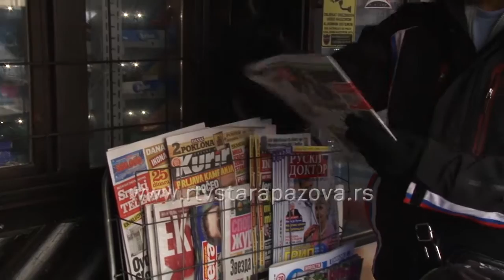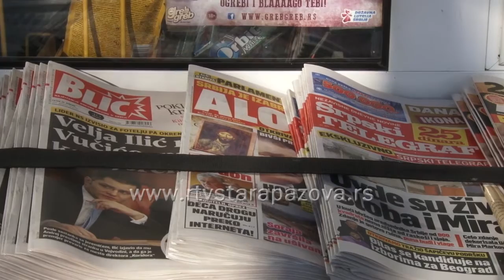Da li kupujemo novine?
Kako su nam danas sve vesti dostupne na Internetu , istraživali smo da li sugrađani kupuju dnevnu štampu   ili  je ona prevaziđena i predstavlja nepotreban trošak, s obzirom na druge mogućnosti.